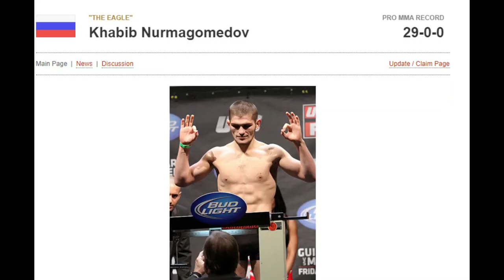Stephen Loman meets Khabib Nurmagomedov, in the RING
Nang magharap at I-award ni Khabib Nurmagomedov ang Championship belt kay Stephen Loman

Bago pa pumirma sa One Championship, nagkaroon ng hindi malilimutang karanasan ang Team Lakay star na si Stephen Loman sa Brave Combat Federation kung saan siya ang pinakamatagal na nagharing kampeon.

Ang Filipino MMA star ay nagging bahagi ng Brave CF mula pa sa unang event at nagkaroon ng anim na laban sa promosyon bago lumipat sa One Championship noong Twenty twenty one.

Ang isa sa mga pinakamalaking sandali ng paglaban ni Loman sa Brave CF ay dumating sa Brave CF Eighteen, nang lumaban siya kay Felipe Efrain. Nakuha ni Loman ang unanimous decision na panalo pagkatapos ng limang round na digmaan at pagkatapos ng laban, iginawad sa kanya ang titulo ng walang iba kundi si Khabib Nurmagomedov.

Sa larangan ng Mix Martial Arts , alam naman natin kung sin isa Khabib. Para sa isang maikling backrounder,
Si Khabib Nurmagomedov ay isang Ruso na dating propesyonal na mixed martial artist. Nakipagkumpitensya siya sa lightweight division ng Ultimate Fighting Championship (UFC), kung saan siya ang pinakamatagal na nagharing UFC Lightweight Championat hinawakan  ang titulo mula Abril Twenty Eighteen hanggang Marso Twenty twenty wan.  Nagretiro sya na may record na Twenty Nayn Wins at No Loss. Si Nurmagomedov ay itinuturing na isa sa mga pinakamagaling na  mixed martial artist sa lahat ng panahon, at nailuklok sa UFC Hall of Fame noong Jun thirty, twenty twenty tu.

Balik tayo sa Brave Eighteen Bahrain, Sa ika-eleven na  laban ng gabi, ipinagtanggol ni Loman ang kanyang titulo mula kay Felipe Efrain, twenty four years old, ng Saw Paulo, Brazil. Matapos ang limang limang minutong round, ang bantamweight championship bout sa pagitan nina Loman at Efrain ay naiwan sa mga kamay ng mga hurado.

Sa huli, itinaas ng referee ang kamay ni Loman, na idineklarang panalo sa pamamagitan ng yunanimus decision. Ito ang ikaapat na panalo ng naghaharing Brave CF Bantamweight Champion sa Brave CF, na nagpabuti sa kanyang propesyonal MMA rekord sa eleven wins at two losses

Kinakatawan ang Team Lakay ng Baguio City, si Loman ang pinakabatang reigning champion ng Brave CF. Sa mga panahong ion, Siya  ang una at ang tanging naghaharing kampeon ng promosyon na may dalawang matagumpay na depensa  sa titulo.

Pero ano nga ba ang nagging reaksyon at masasabi ng Stepen Loman ng makita nya si Khabib Nurmagomedov? Sa isang panayam noong panahong iyon kay Stephen, ito ang mga nasabi nya.
“Pagkatapos ng announcement na nanalo ako, inabot sa akin ni Khabib ang belt.
Nagulat ako ng makita ko na siya talaga iyon, at ang sarap ng pakiramdam ko, dahil nakita ko siya sa personal.
Napanood ko lang, na matalo niya si McGregor last month.

Ano naman ang sinabi sa kanya ni Khabib.  Simple lang ang mga binitawang salita ni Khabib.
Ang sabi nya kay Stephen. “You are a champion. You deserve to be a champion,” habang inababot nya ang championship belt.